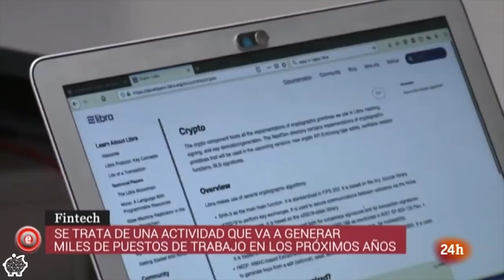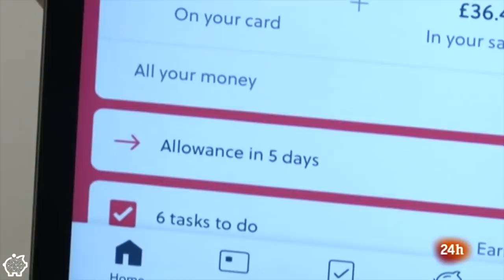FINTECH - AsuFintech en TVE 24H - 17.12.19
ASUFIN.TECH es un proyecto de ASUFIN subvencionado por el Ministerio de Sanidad,
Consumo y Bienestar Social y la Dirección General de Consumo.